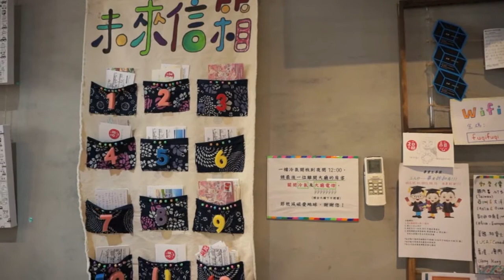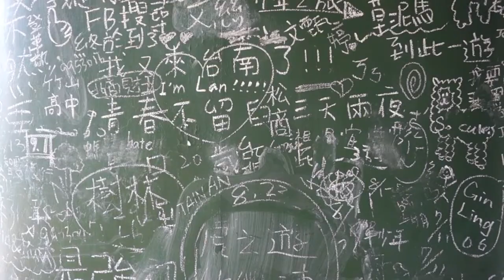FUQI HOSTEL + PERSONAL TALK (Tainan, Taiwan)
Shot with: SONY NEX5T (DON'T FORGET TO WATCH IN HD)

Hi everyone!
I am back in Taiwan and doing a little solo traveling in Tainan City. This was the hostel I was staying at, called Fuqi Hostel. I loved the hostel so much, and want to share it all with you. So, hope you enjoy!

Love, B.